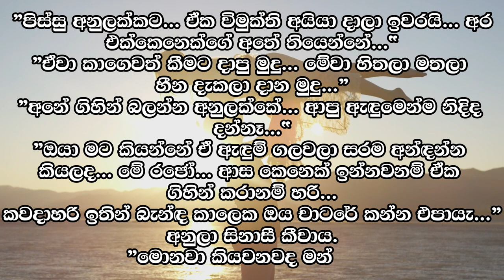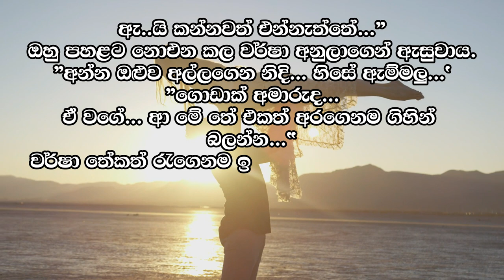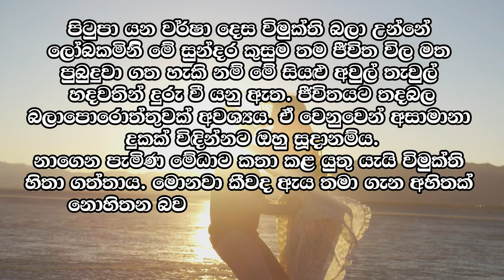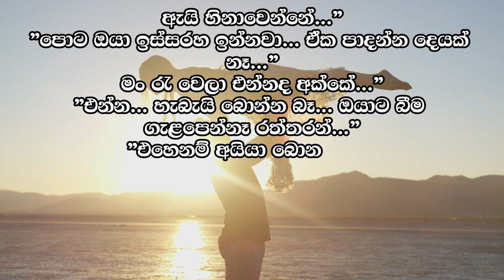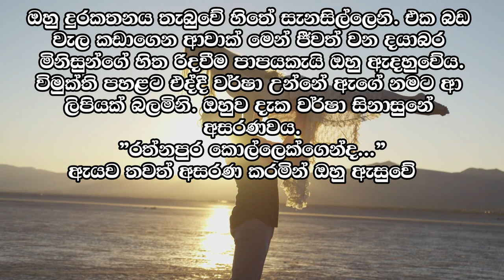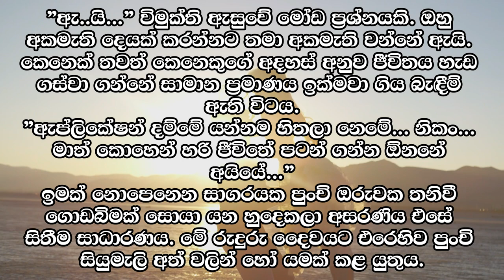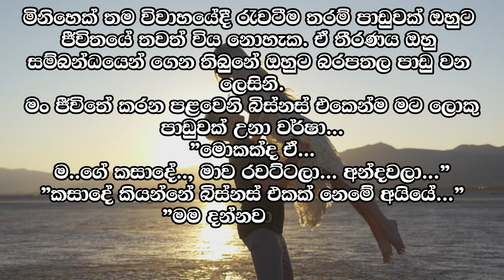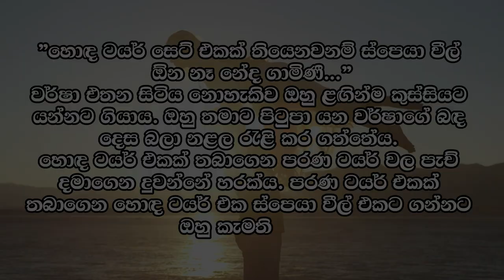❤ වර් ෂා - Warsha 20 ❤ | වර් ෂා දෙස විමුක්ති බලා උන්නේ ලෝබකමිනි. | VishwaNovels | Sinhala Novels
කතාවෙන් බිඳක්: පිටුපා යන වර් ෂා දෙස විමුක්ති බලා උන්නේ ලෝබකමිනි. මේ සුන්දර කුසුම ජීවිත විලමත පුබුදුවා ගතහැකිනම්. ජීවිතයට බලාපොරොත්තුවක් අවශ්‍යය. ඒ වෙනුවෙන් අසාමාන්‍ය දුක් විඳින්නට ඔහු සූදානම්ය.
මේධාට කතා කළ යුතුයැයි විමුක්ති හිතා ගත්තේය. මොනවා කීවද ඇය තමා ගැන අහිතක් නොහිතන බව ඔහු දනී.

A bit of the story: Vimukti looked at the falling rain with greed. If this beautiful life can be nurtured. Life needs hope. He is ready to suffer extraordinary things for it.
Vimukti thought that he should talk to Medha. He knows that no matter what she says, she doesn't mind him.

Time Codes
0:00 - Intro
0:05 - Love Story
12:10 - End